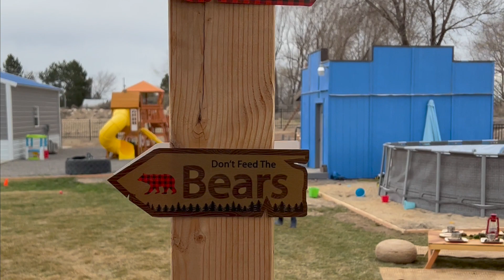Luke's 8th birthday party was SMORE Fun!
An extra special birthday celebration with awesome friends and family. Luke wanted a Smore's theme, so we did a backyard camping theme with some fun activities. We played crazy games, made smore's and hot cocoa by the fire pit and tried out our new zip line. The beautiful tent setup was done by Perfectly Pitched Idaho.